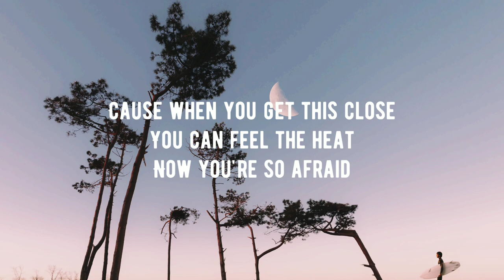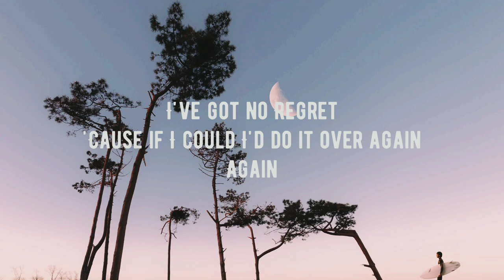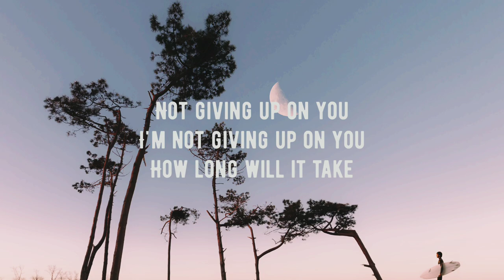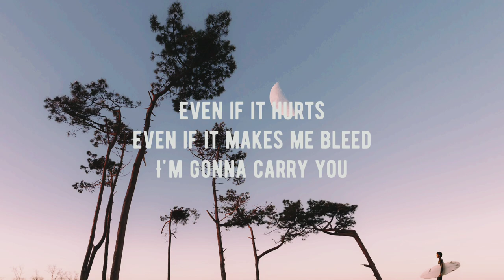Sam Tinnesz - Even if it Hurts (lyrics)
Lyrics:

You blink once
Then it's gone
Don't let it take the skin from your bones
It's darkest
But you don't need to do this alone (no you don't)

'Cause when you get this close
You can feel the heat
Now you're so afraid
Of what's underneath
Oh, don't

Even if it makes me bleed
I'm gonna carry you
Pushing through
With the dirt on my sleeves

Even if it's razor deep
I'm not giving up
Not gonna run
I'll be there when you need me

These nails
In my hands
Erasing all the lines in the sand
I've got no
Regret
'Cause if I could I'd do it over again
Again

Not gonna run
Yeah even if it hurts

Yeah, yeah, yeah, yeah (even if it hurts)

Not giving up on you
I'm not giving up on you
How long will it take
For you to lean on me?
Time to let it go
So you can finally breathe
Slow, slow

Not gonna run
Even if it hurts (yeah, yeah, yeah, yeah)
(Yeah, yeah, yeah, yeah)